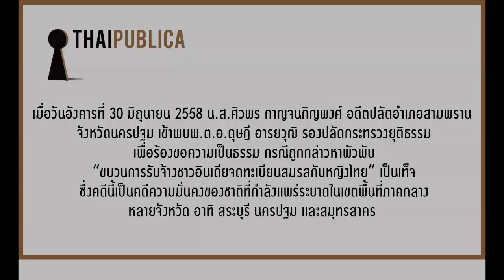Thaipublica Interview # นางสาวศิวะพร กาญจนภิญพงศ์ อดีตปลัดอำเภอสามพราน